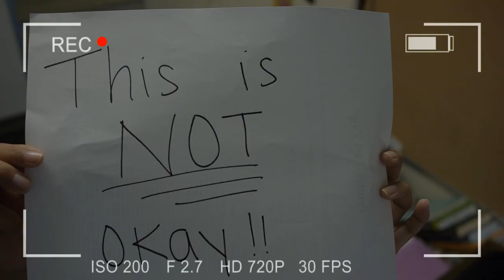San Cat - Roll Call 3 - They're Watching You!